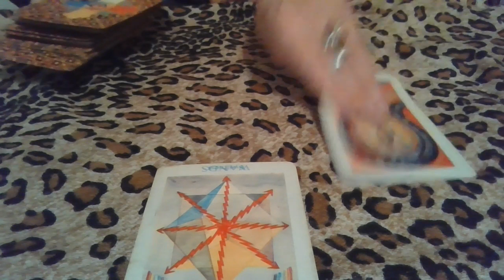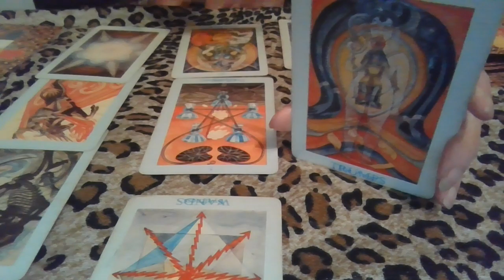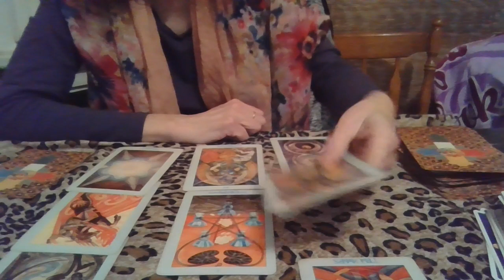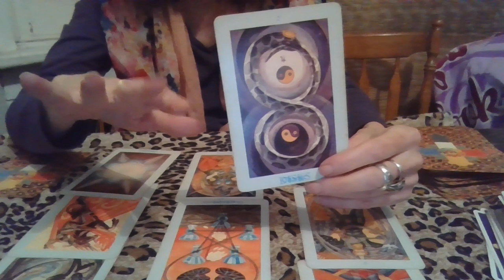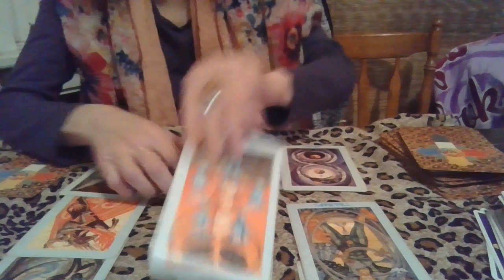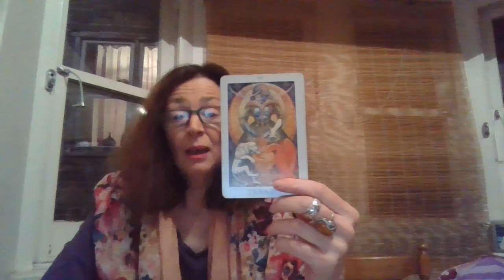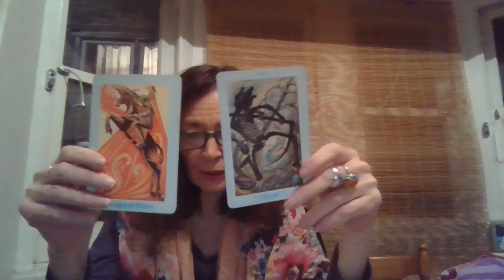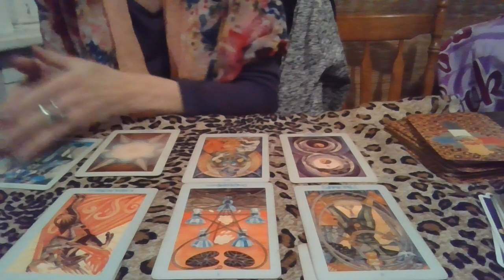305 COULD TRUMP START AN ACCIDENTAL WAR WITH IRAN?